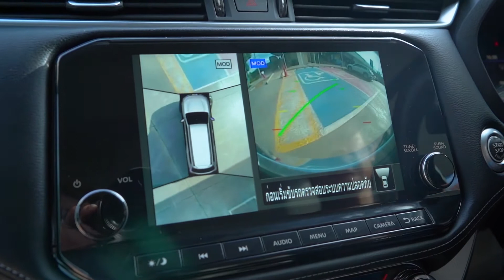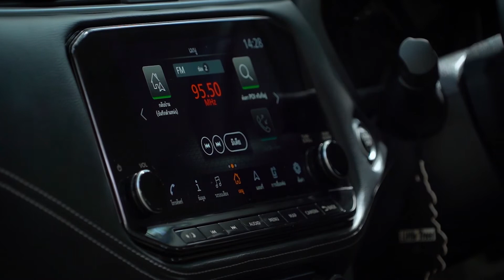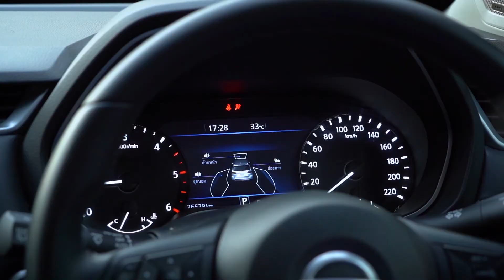Z Review เจาะลึก “New NISSAN TERRA” ดีไซน์ใหม่ หรูหรา กว้างขวาง ตอบโจทย์ทุกทุกคนในครอบครัว 24-9-65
“เอิร์ธ ปริชญ์” พาไปเจาะลึก “New NISSAN TERRA” ที่มาพร้อมดีไซน์ใหม่ หรูหรา กว้างขวาง โฉบเฉี่ยวสุดพรีเมียม  สมรรถนะการขับขี่แกร่งในทุกเส้นทาง เทคโนโลยีความปลอดภัยรอบคัน ตอบโจทย์ทุกความต้องการของทุกคนในครอบครัว ไปเติมเต็มทุกไลฟ์สไตล์ กับหนุ่มเอิร์ธได้เลย

Instargram : ztvthailand